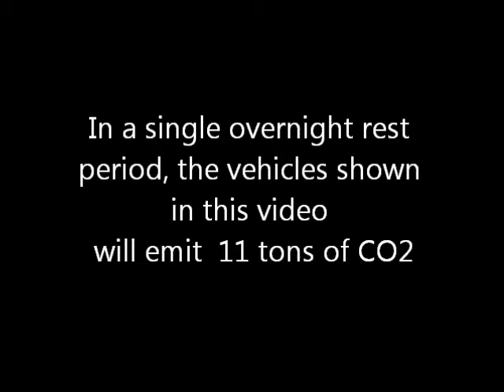Truck Stop in Texas - Idling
One afternoon in August at a Texas truck stop filled with long haul trucks trying to beat the heat.